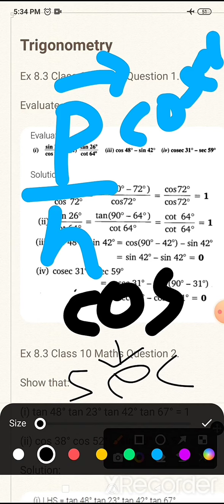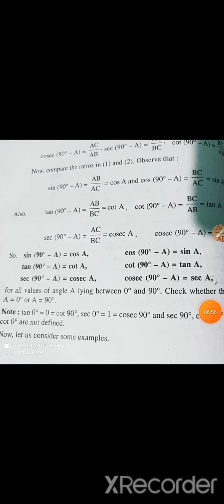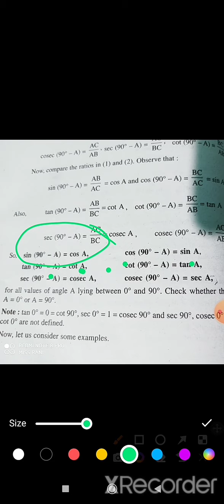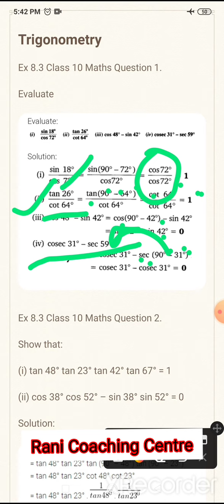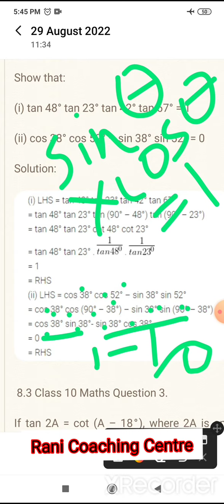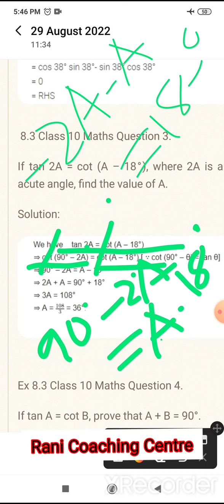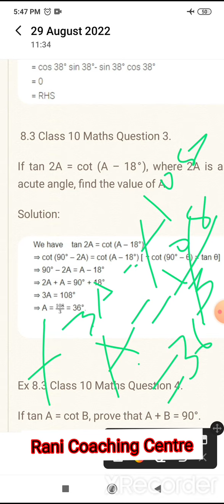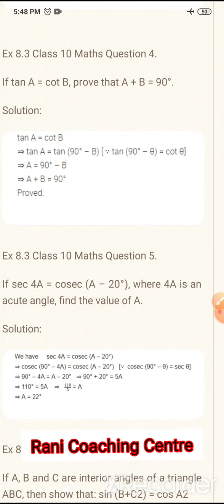Trigonometry त्रिकोणमिति Class 10 NCERT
This video is important for class 10 students